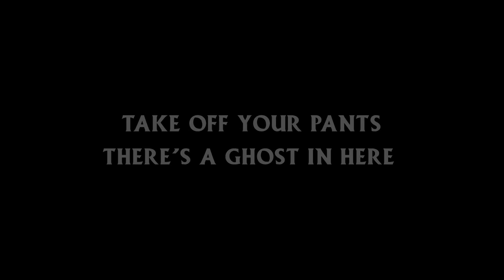Take Of Your Pants, There's a Ghost in Here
A Spooky Haunted House Encounter!!

filmed/edited by Jeph Porter

Couple: David Gigante/ Taylor French

Ghosts: Nathan Tendero